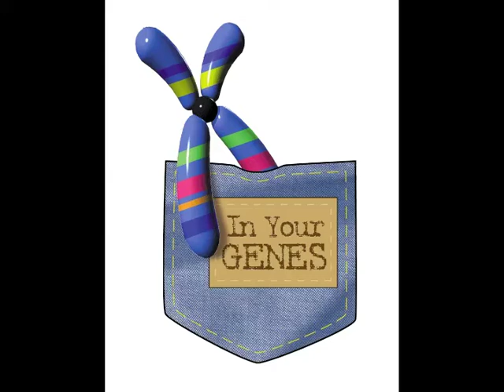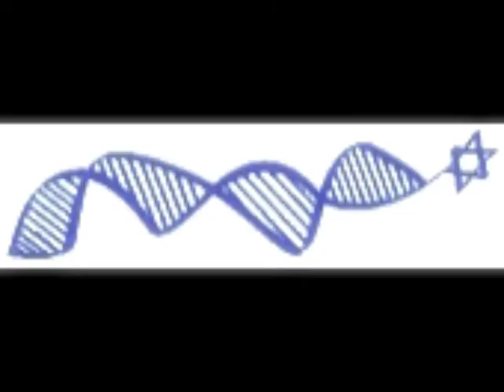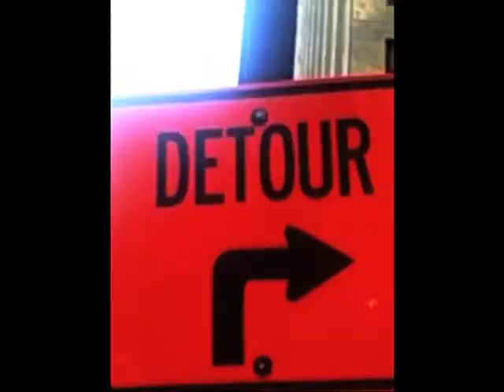In Your Genes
Don't be scared, just be prepared. GET TESTED! Know what's in your genes. For more information regarding Jewish genetic disorders, please or become a fan of Chicago Center for Jewish Genetic Disorders on Facebook.